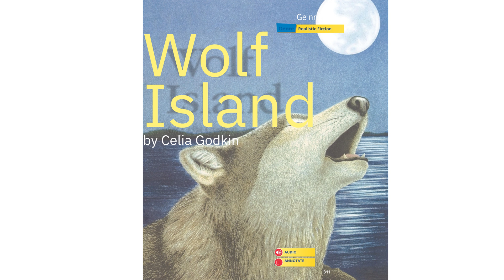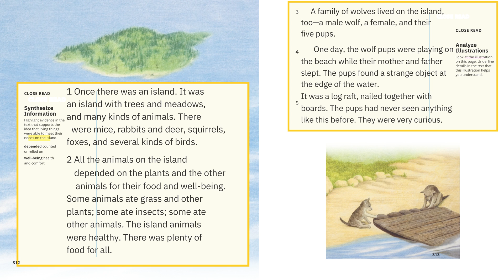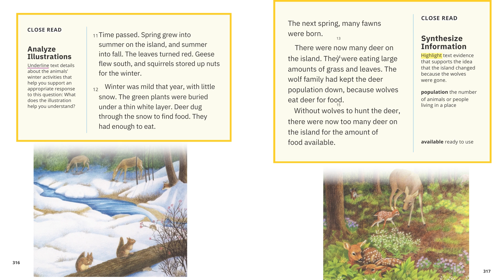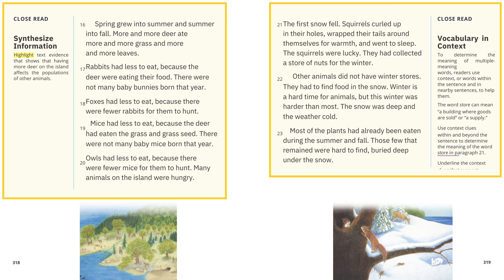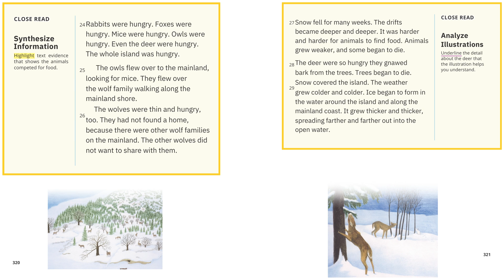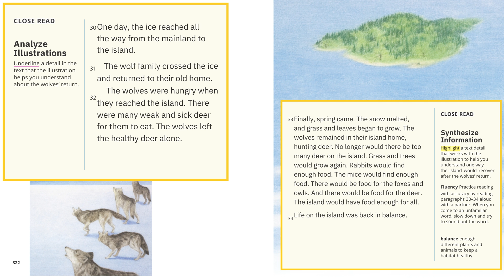Wolf Island UNIT 2 Lesson 3 / myView Literacy Grade 3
Introduce the Unit 2 Essential Question, How do plants and animals live
together? Tell students they will read many texts to learn about how plants and
animals interact. Explain that reading a variety of genres is important because
each author provides a unique approach to the theme.